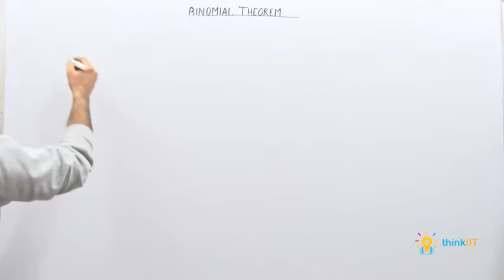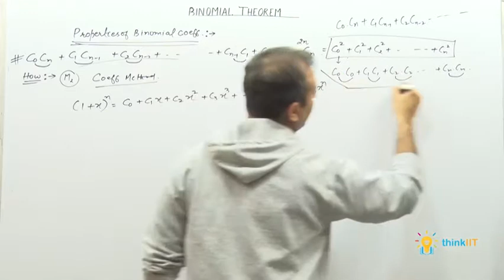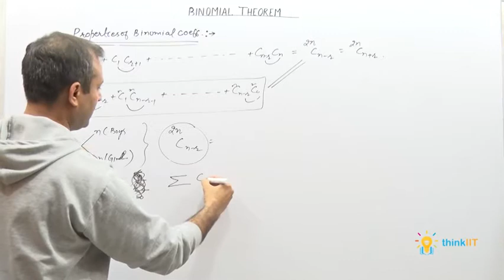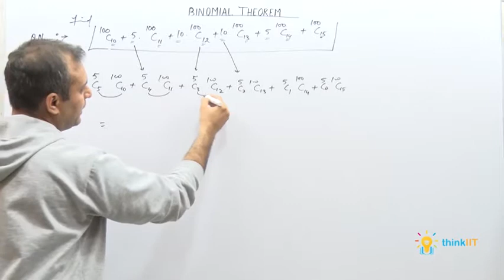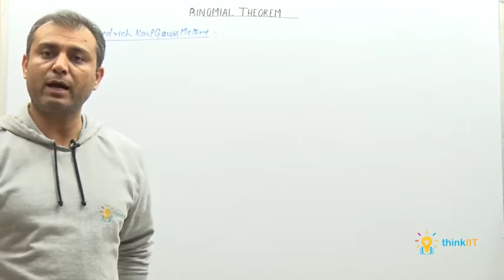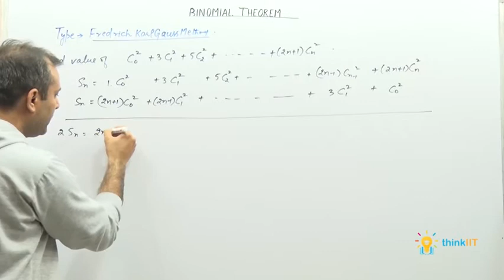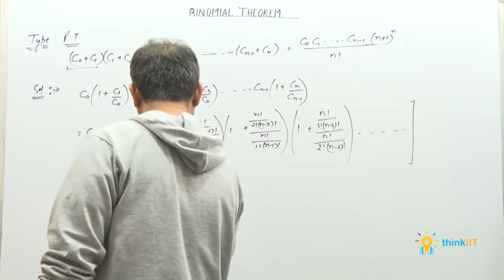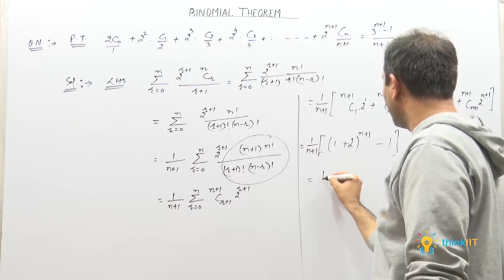thinkIIT: JEE Mathematics: 9-Properties of Binomial Coefficient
Get the best video contents related to IIT-JEE (Main and Advanced), NEET, Olympiads, NTSE and Board Exams. Videos are mostly related to physics, chemistry, mathematics and biology.

Amazon NTSE Class 9 Study Material Buy

Amazon NTSE Class 10 Study Materia Buy